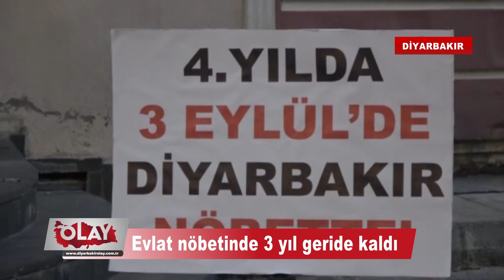Evlat nöbetinde 3 yıl geride kaldı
Çocukları terör örgütü PKK tarafından zorla dağa kaçırıldığı iddiasıyla HDP Diyarbakır İl Başkanlığı binası önünde oturma eylemi yapan ailelerin nöbeti 3 yıl geride kalırken 4'üncü yılına girecek. HDP il binası önünde gece nöbetine başlayan aileler, Türkiye’ye destek çağrısında bulundu, Bağlar İlçe Belediye Başkanı Hüseyin Beyoğlu’da ailelere destek verdi.